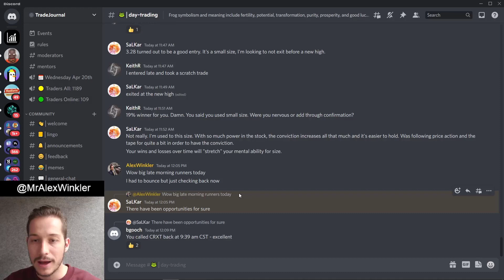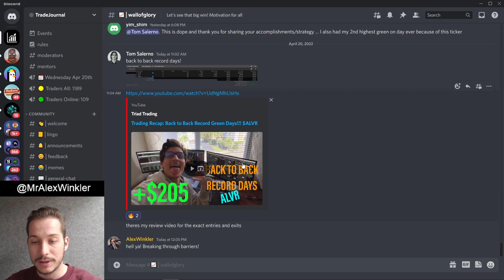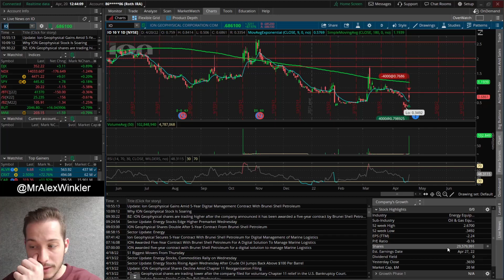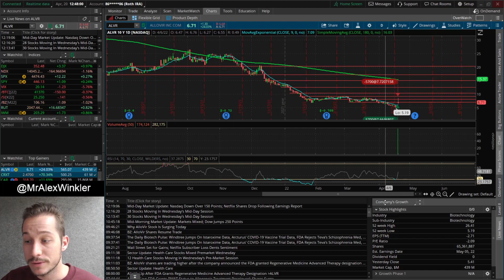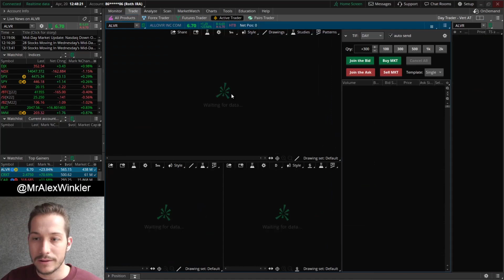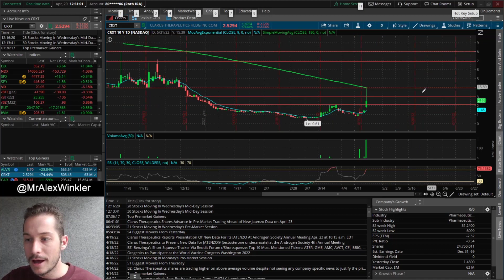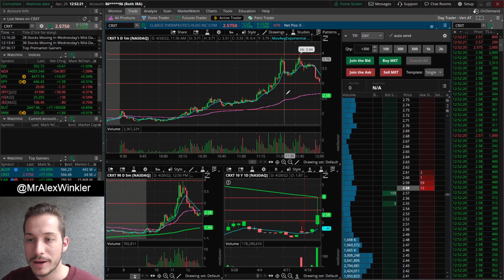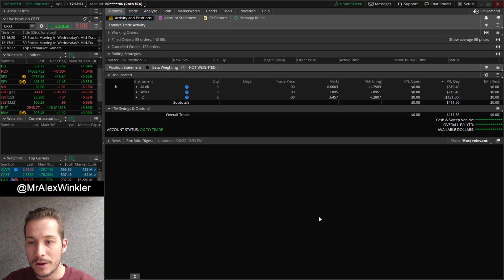ALVR vs CRXT vs WINT vs STSS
0:00 Intro & Day Trading RECAP
2:40 Tom Salerno Killing It Part 2
3:40 IO Stock Trades
4:25 WINT Stock Trades
6:35 ALVR Stock Trade
9:35 CRXT Stock Price Action
11:17 Final Thoughts

A: We streamed the market open since November 2019 since June 25th, 2021 this is on pause, until further notice.

A: Why yes I do.. - any updates will be mentioned in the discord under the TD Ameritrade chat.

Q: How can I add the Mixed Vol to my TOS?

Legal Notice